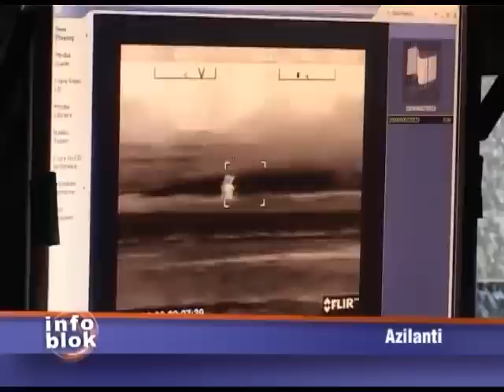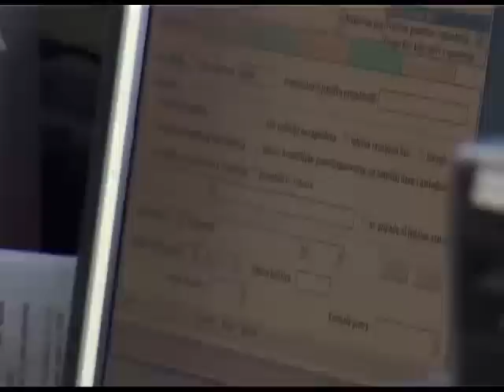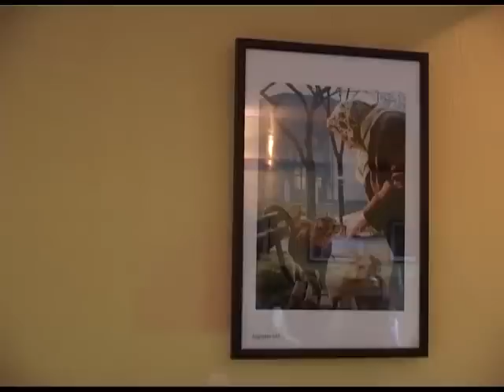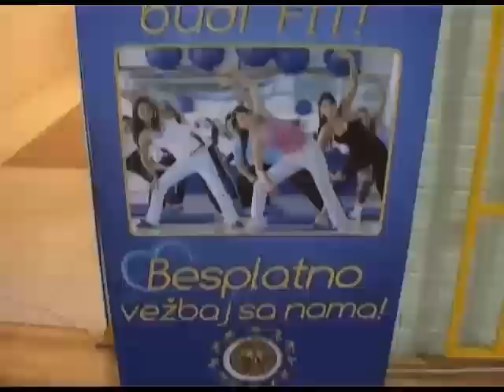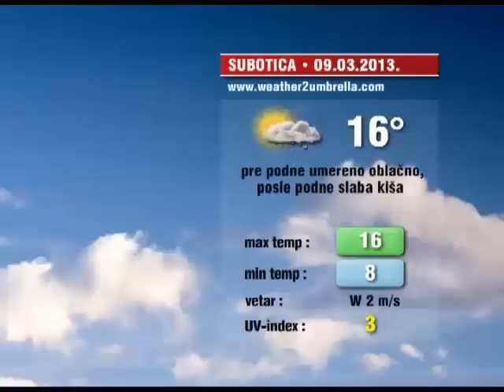Info blok za 08. mart 2013.